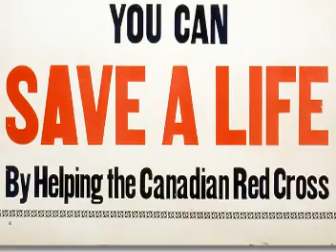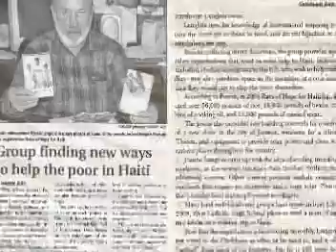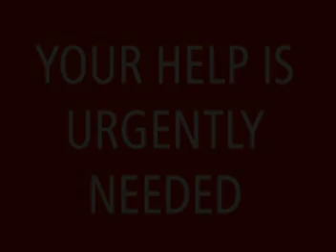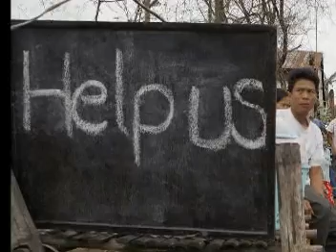Haiti Earthquake - RED CROSS.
This was a video made to play in the background of a bake sale my friends and I organized lear the beginning of February 2010 to raise money for the Red Cross, who would pass it on to aid those in need in Haiti. The video ended up not being shown, so I decided to post it up on YouTube so that others could watch it - keep in mind that this was meant to be a background video and that it wasn't necessarily created so that one would watch it from beginning to end.